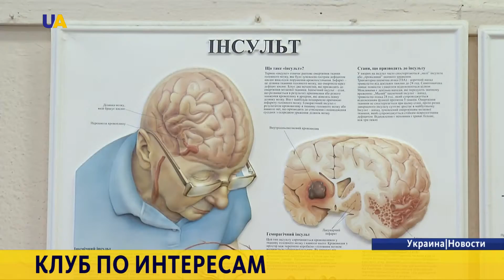Зимнее купание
Кто от снега и мороза прячется в тёплом пуховике, а кто ждёт его с нетерпением, чтобы снять с себя одежду у ближайшего водоема. Это о людях-моржах. Им чем крепче мороз, тем лучше. Удовольствие от окунания в прорубь они сравнивают с полётом. Валерию Семеновичу - 70  из них 32 года  практикует плавание в ледяной воде, первые ощущения запомнил на всю жизнь.